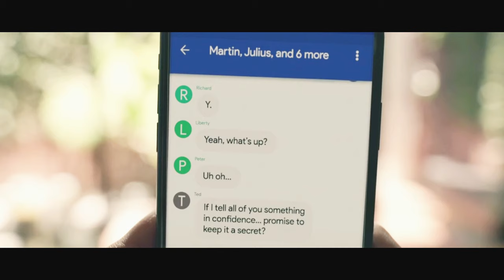12 strangers awaken in a forest clearing, unaware except they're being hunted by rich people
Twelve strangers wake up in a forest with no memory of how they got there. Unbeknownst to them, wealthy elites gather in a remote area to hunt humans for fun. However, their scheme is thrown into chaos when one of the hunted, Crystal, fights back against her pursuers.

Movie Name: The Hunt 2020